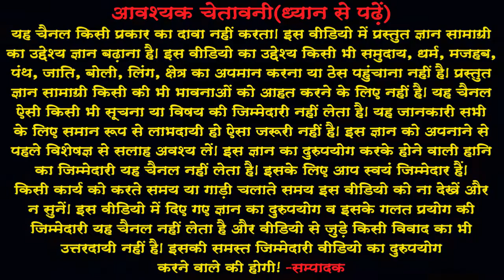Aaj Ka Vichaar 22 September 2020(‍In Hindi)आज का विचार 22 सितम्‍बर 2020